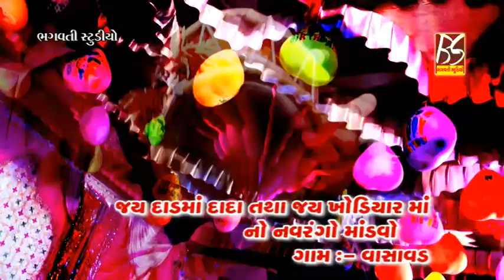jay Dadma Dada and khodiyar Ma no Mandvo||Vasavad || Rekhaben Rathod